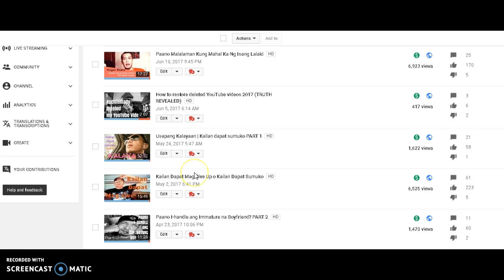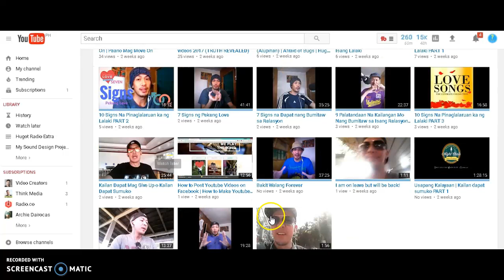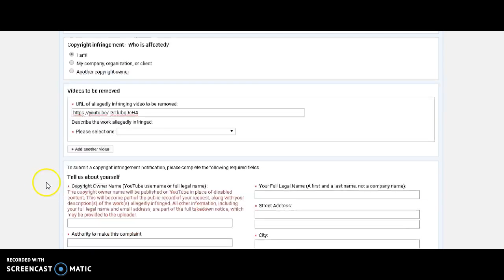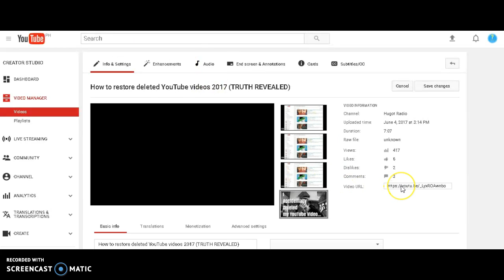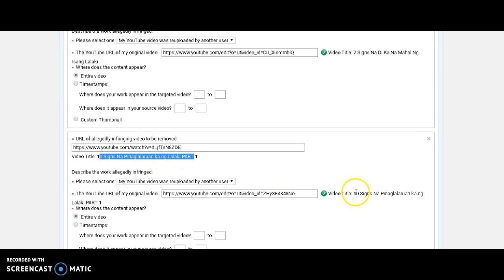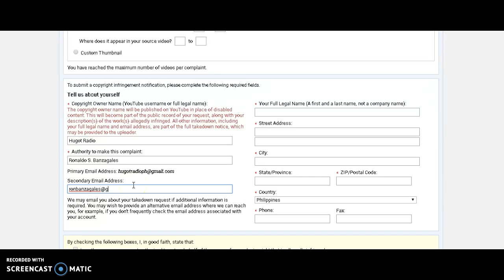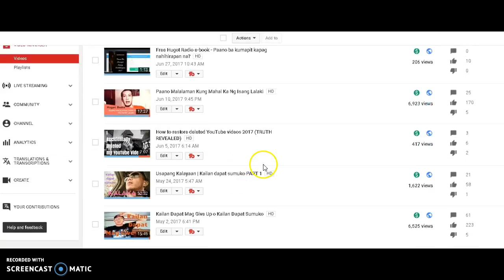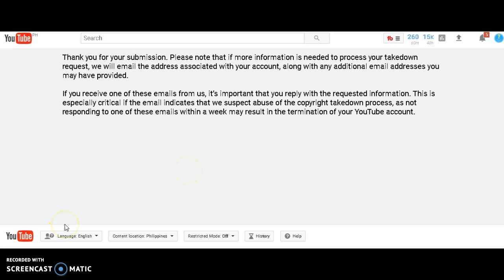Paano Mag Report ng Account sa YouTube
Paano nga ba isumbong sa YouTube ang nagnanakaw ng iyong video? Panoorin ang video na ito para matuto kayo kung paano mag report ng account sa YouTube.